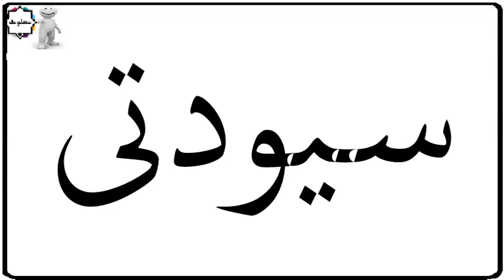دلع إسم سيد